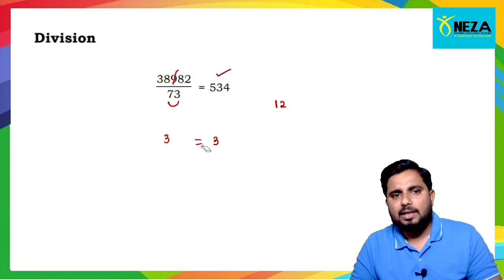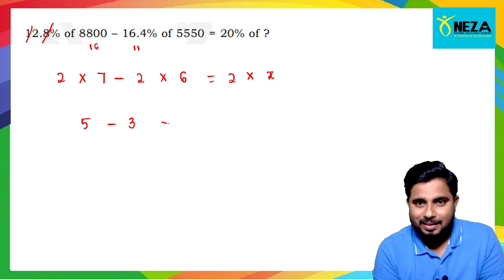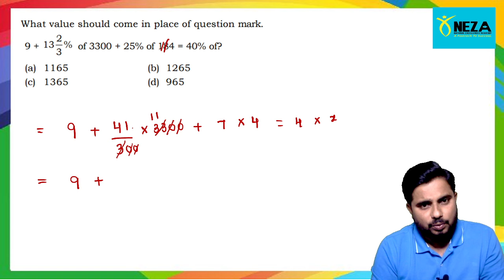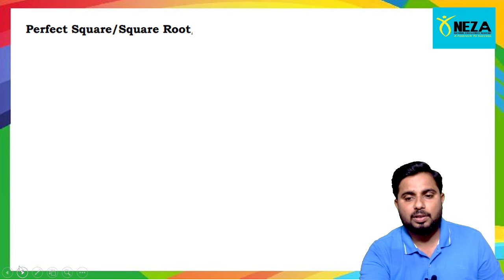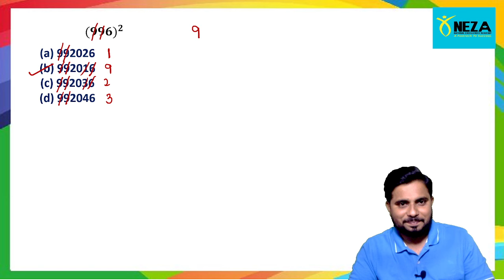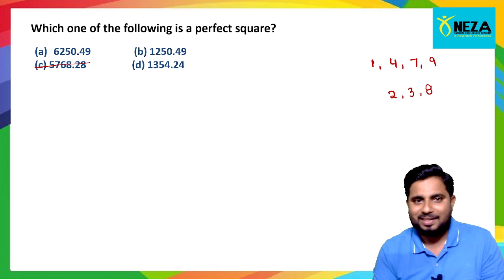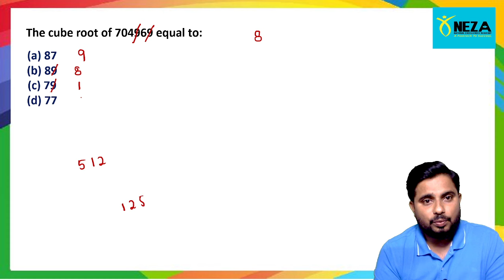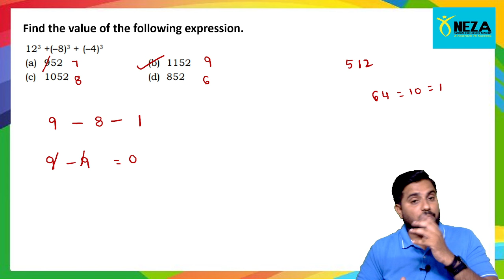Target SSC GD| Quantitative Aptitude| Squares & Cubes ಕನ್ನಡದಲ್ಲಿ| Santhosh Hongal Sir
NATIONAL EXCELLENCEZ ACADEMY provides courses for SSC, Banking and Insurance exams and programs at an affordable cost, enabling capable and passionate candidates like you across the country to pursue their dreams of serving the nation.

Address:  Neza, #91,Ground Floor,Beside pakashala Hotel,
                 Chandra Layout Main Road, Bangalore-560040

Kewords:
SSC GD
CGL
IAS
UPSC
competitive exams
SSC
CHSL
RRB
CRPF
CGL
MTS
exams
test series
educational videos
mental ability
central government jobs
10th Pass Govt Jobs
12th Pass Govt Jobs
Diploma Govt Jobs
Degree Govt Jobs
Engineering Govt Jobs
Latest Central Government Jobs
PGCIL
Government Job Vacancies
Neza app
National excellencez academy
academy
training
institutes
Railways

Kewords:
IAS
UPSC
competitive exams
SSC
CHSL
RRB
CRPF
CGL
MTS
exams
test series
educational videos
mental ability
central government jobs
10th Pass Govt Jobs
12th Pass Govt Jobs
Diploma Govt Jobs
Degree Govt Jobs
Engineering Govt Jobs
PGCIL
Government Job Vacancies
Neza app
National excellencez academy
academy
training
institutes